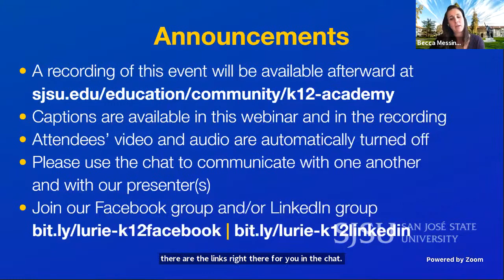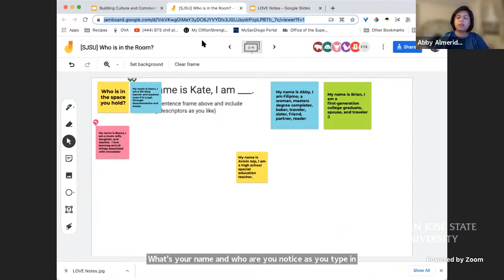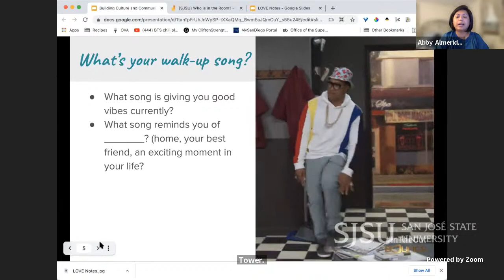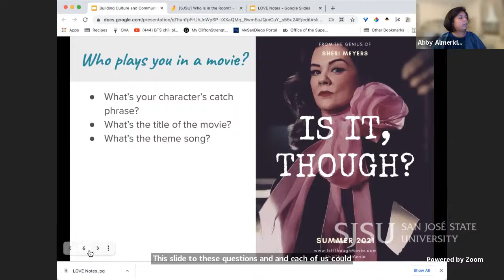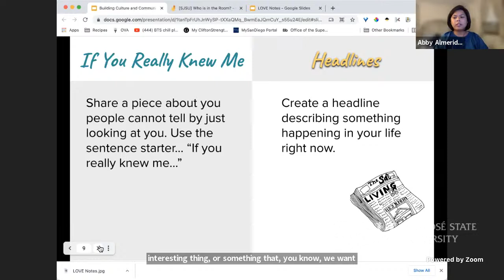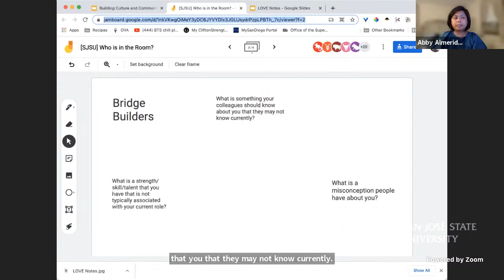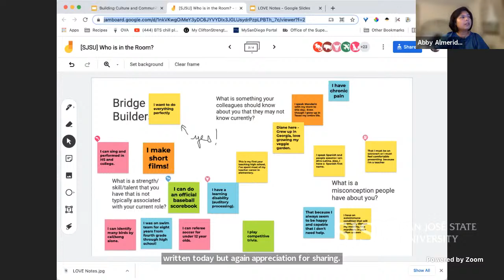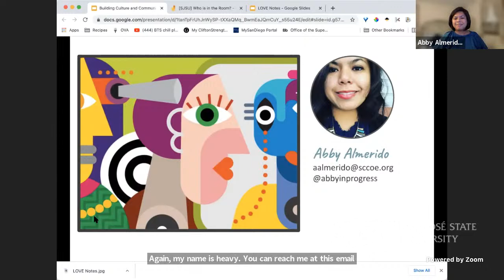Building Culture and Community One Story at a Time | K-12 Teaching Academy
Presenters
- Abby Almerido | Coordinator, Workforce Development and Organizational Culture | Santa Clara County Office of Education | Twitter:

Description

Culture eats strategies for breakfast! Hold an SEL-compass toward stronger working relationships and collaboration by weaving in opportunities for your learners to learn and share about who they are. Leave with a toolkit of activities to try Monday and a deeper understanding of the power of seeing and being seen by others.

Access additional resources and all of our K-12 Teaching Academy webinars